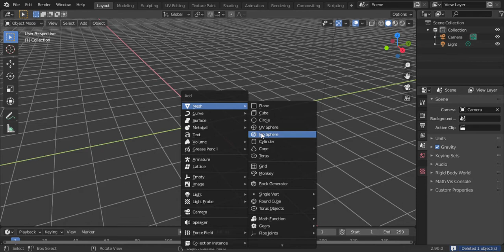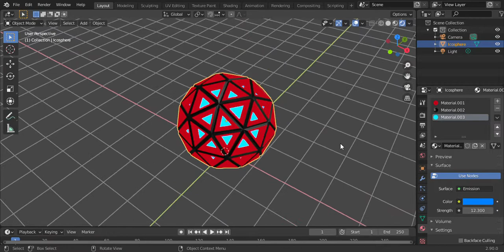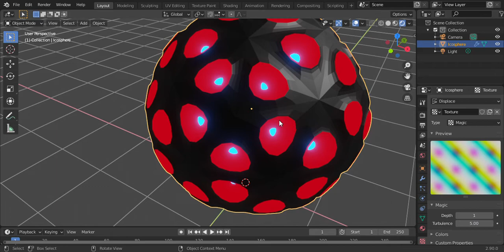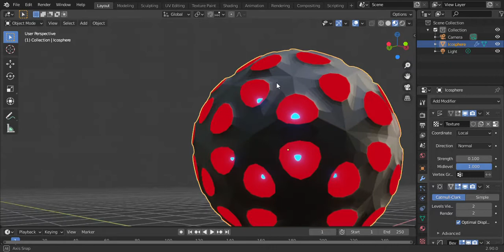How to create weird Virus in blender 2.9 [no effort]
just a tutorial

Feel free to use these videos mention me. :)